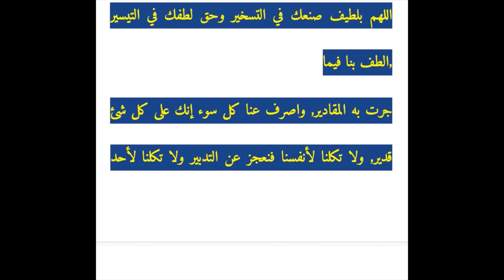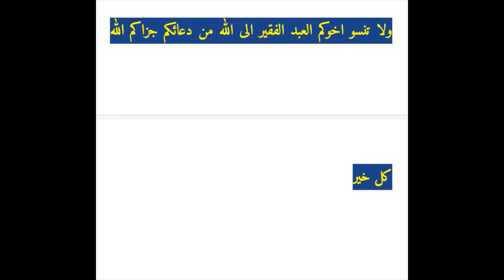دعاء كريم نسأل أن يتقبله منا ويستجيب لنا أللهم آمين.